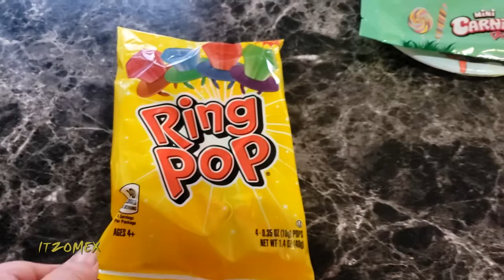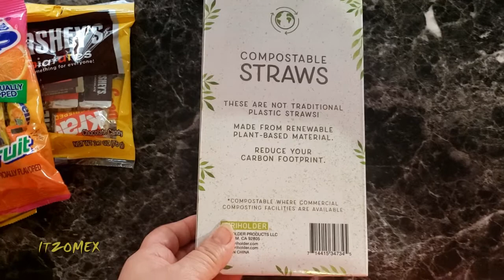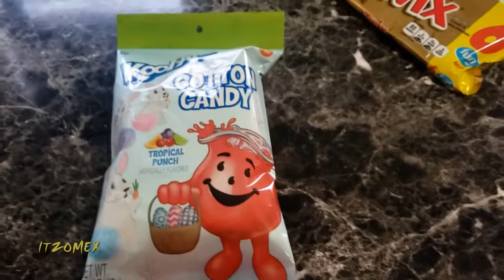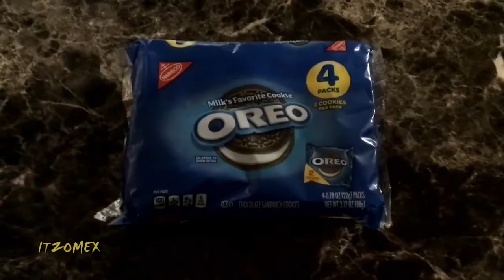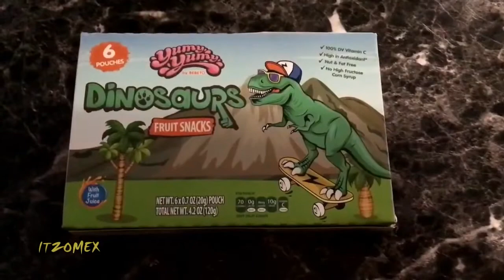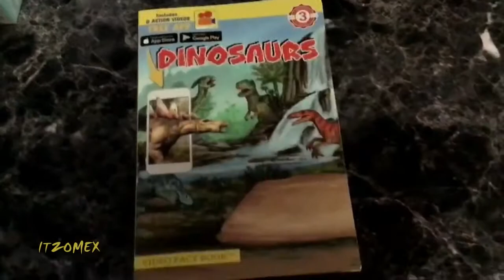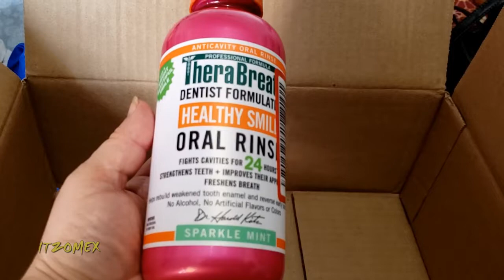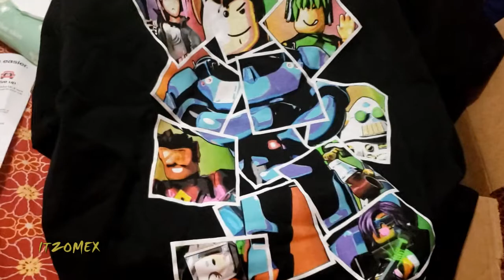Vlog #209 Preparando el cumpleaños de mi nieto / Graban pelicula / By Itzomex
Yo soy Yuyis  soy una mexicana viviendo en N York y te invito a conocer esta ciudad tal como es .
-un New York q tal vez no conoces tan diferente al que has mirado en fotos o películas.